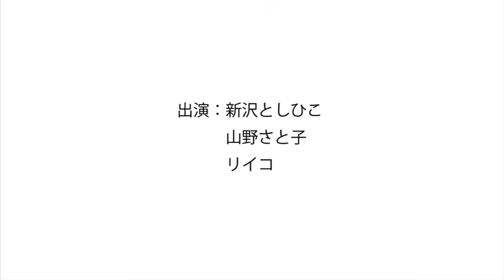【運動会】きのこ〈CD「はじめてのたんじょうび」より〉（うた／山野さと子 出演／山野さと子 新沢としひこ 山田リイコ）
▼CD『はじめてのたんじょうび』に収録されています。

0・1・2歳児の運動会におすすめの「きのこ」です。楽しく踊ってくださいね。

きのこ
作詞／まど・みちお
作曲／くらかけ昭二
うた／山野さと子
出演／山野さと子　新沢としひこ　リイコ

この作品は、CD『0・1・2歳児のためのふれあいそびうた　はじめてのたんじょうび』（日本コロムビア）に収録されています。
CDはアスク・ミュージックのオンラインストアよりお求めいただけます。